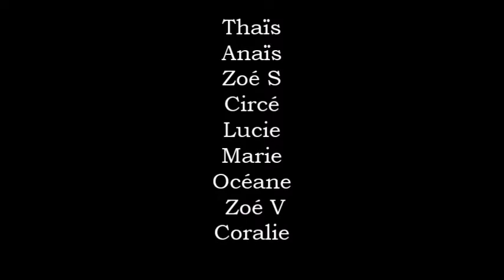Saison 2020/2021 - Performances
A quelques jours de la reprise, petite rétrospective de la saison dernière pour le groupe Performance composé de Zoé S, Circé, Anaïs, Circé, Lucie, Marie, Océane, Zoé V, Coralie